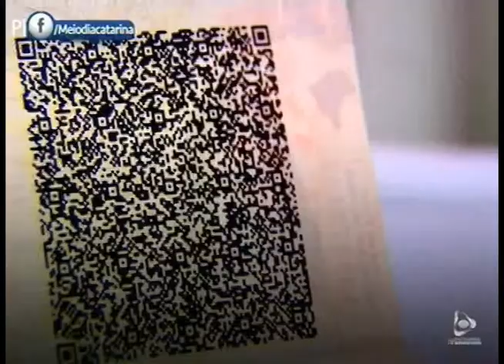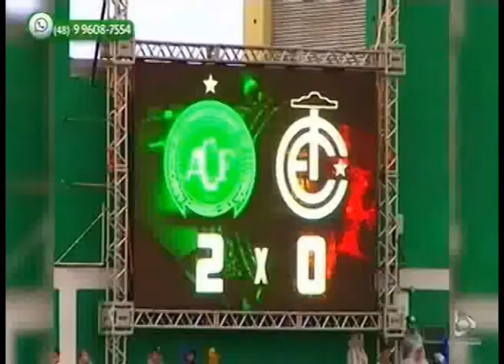MEIO DIA CATARINA - 22.01.2018